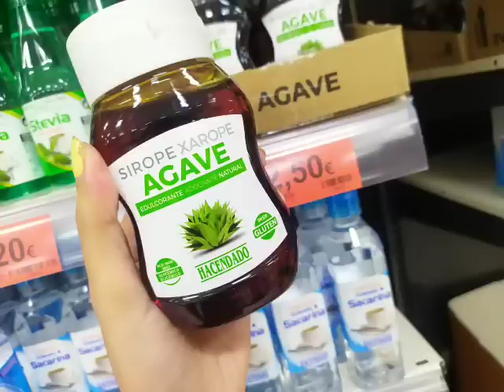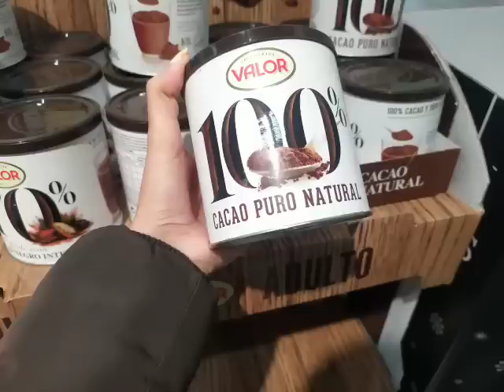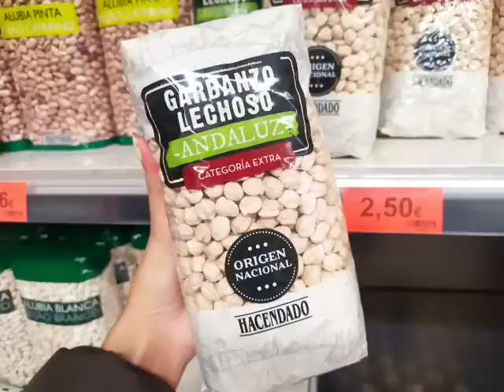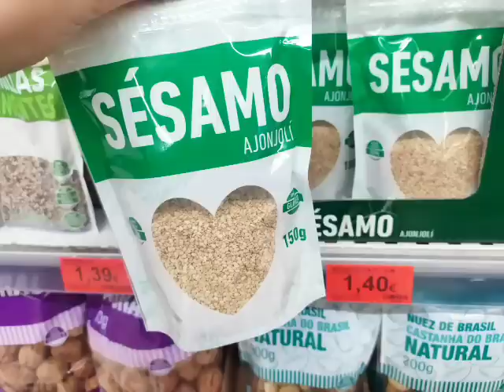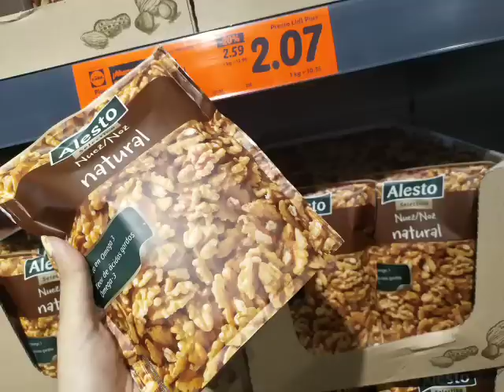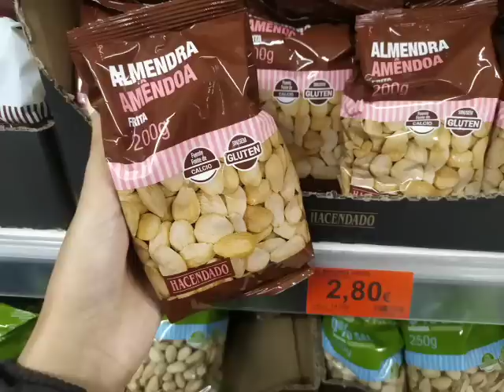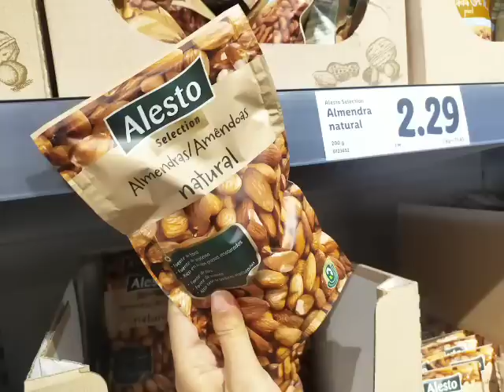جديد ليدل/ميركادونا/مكينة ديال الشباكية/بديل السكر الأبيض😱مقارنة الآثمة مقادير الشباكية💵 زيت الكوك